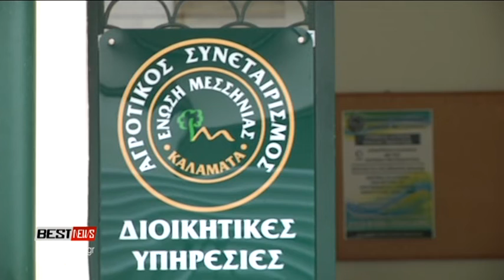ΔΗΛΩΣΕΙΣ ΟΣΔΕ ΕΝΩΣΗ ΜΕΣΣΗΝΙΑΣ